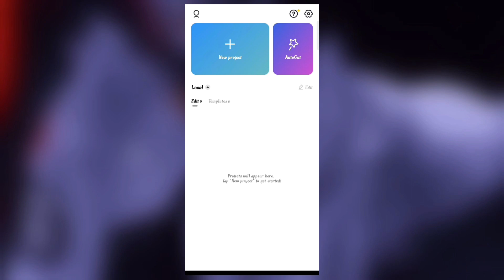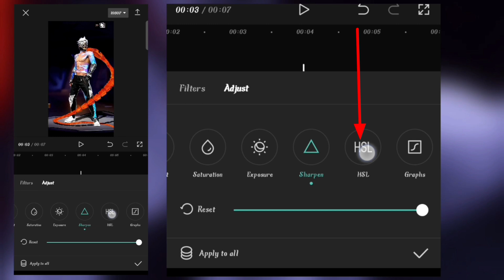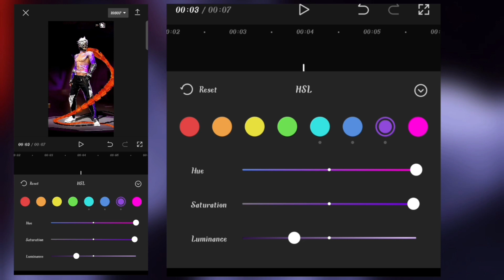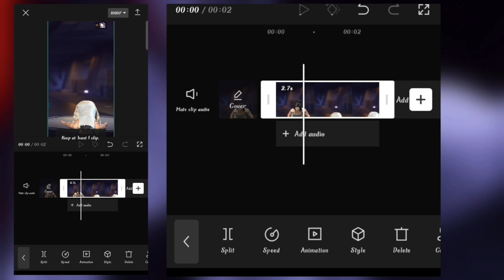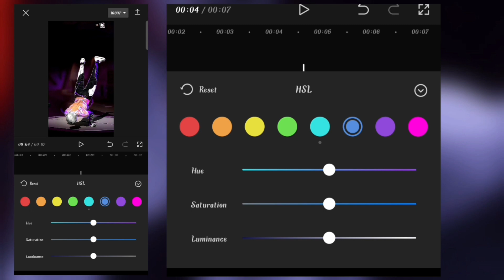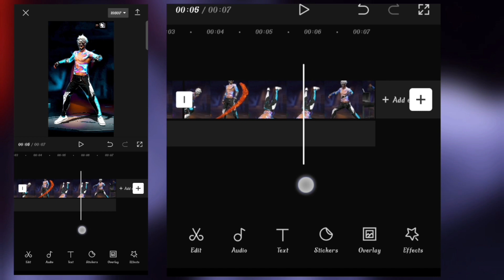Make This CC On Capcut | How to Make a Trend video Editing Free Fire Video|Capcut Colour Grading ff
Make This CC On Capcut || How to Make a Trend video Editing Free Fire Video ||Capcut Colour Grading.

How to Make a Trend video Editing Free Fire Video || Capcut Se free fire video edit kaise kren

🎮FREE FIRE 🕹️

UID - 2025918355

MOBILE - REALME 8 (128 GB & 6 GB )

📍 ALIGHTMOTION
  🔸CAPCUT
  🔸VSCO
  🔸KINEMASTER
  🔸NODE VIDEO
~ ..AS MORE ! 😂😅

⚠️ WARNING: [ COPYRIGHT ]

[tag] :-

How to Make a Trend Status Editing Free Fire Video || Chitya klaiya 🥵🥰 free fire Status Editing

How to Make a Trend video Editing Free Fire Video || Capcut  Se free fire video edit kaise Karen

Free Fire Lobby Color Grading In CapCut || FF Lobby Edit Tutorial In CapCut

Tags used:-
Cap Cut Video editing tutorial
free fire cap cut video editing
free fire video edit tutorial in cap cut
ff lobby edit tutorial
free fire lobby edit tutorial
ff lobby edit tutorial alight motion
free fire Lobby edit capcut
free fire Lobby colour grading in cap cut
capcut ff lobby colour grading
ff lobby edit tutorial kinemaster

capcut color grading free fire capcut editing tutorial
capcut free fire video editing tutorial
capcut me video kaise banaye
capcut video editing free fire,capcut video editing free fire background,free fire lobby color grading in capcut,free fire lobby color grading in capcut,rahat ff,velocity edit
capcut video editing ff capcut video editing free fire glow effect

free fire editing video alight motion video editing ff edit
ff video editing capcut edit tutorial
alight motion video editing free fire capcut video editing ff
capcut video free fire color grading capcut

capcut video editing free fire video editing